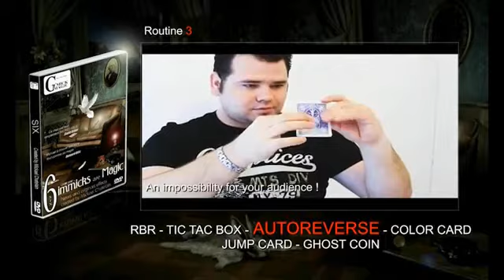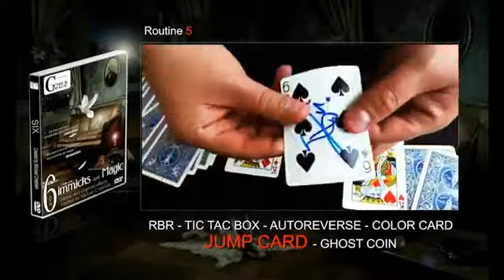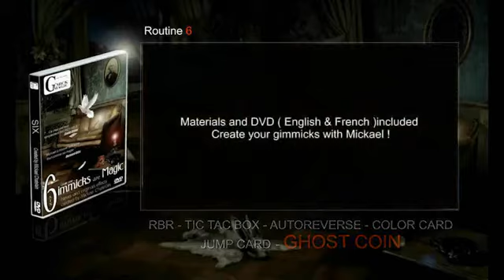Six (All Gimicks plus DVD) by Mickael Chatelain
The DVD will teach you to easily make the necessary gimmicks to present the 6 routines included on the disk. Follow step by step the making of each effect and how to present each one under real-life conditions. It's a course in magic in your home, a lesson in creativity from the gimmick specialist !

All the necessary raw materials for making the gimmicks are included with the DVD. It will take just a few minutes to assemble and personalize your gimmicks. Putting them together will become child's play.

Let's take a look at detailed descriptions of the six effects included in the DVD :

Effect #1 : " RBR " Rubber Band Ring
Bringing a simple elastic band and a borrowed ring towards each other, the ring interlocks with the elastic band in full view. At the end of the routine the ring and elastic are handed out for examination. Both are ordinary!

    No switching elastics!
    No switching rings!
    A very strong illusion!

Effect #2 : Tic Tac Box
A perfect routine for children. Show a simple box of Tic Tac's. Open it in front of the spectators. They'll note that there are only two Tic Tac's inside. Shake the box in front of their eyes and, believe it or not, your spectators will see the box magically refilled. Open the box and dump a handful of candy into your hand and give some to your spectators -- REAL candy for a REAL mystery.

Effect #3 : Autoreverse
Give each of your guests a playing card and ask each of them to do exactly as you do. Although there's only one card, your spectators will not be able to imitate you. A veritable conundrum, a puzzle for your spectators but simple for you. A new, updated version of the effect, "Do as I Do."

    No switching cards
    Only one card is used
    Really strange

Effect #4 : Color Card
Learn how to put together an instantaneous, full-view color change!

    No flaps
    No elastics
    Once learned, you will be able to personalize your routines by adding this technique.

Effect #5 : Jump Card
A rapid and visual card sandwich! A spectator freely selects a card that is then signed and lost in the deck. Take out the two red kings, for example, and place them slowly and visibly in the center of the deck and ribbon-spread the cards. In the middle of the spread the two kings are still visible. Invite a spectator to verify that no card is hidden between the two kings. However, in one second the chosen card LEAPS and is found sandwiched between the kings, still in the center of the deck!

    No switching cards
    The card is SIGNED
    The appearance of the card between the kings happens IN FULL VIEW

Effect #6 : Ghost Coin
A penetration of matter through matter that's so clean it could only be magic! Borrow a coin and have it signed. Place the coin in full view on the table. Place a card on the coin. NOTHING in your hands, NOTHING to hide. Rub the center of the card with your fingers and, believe it or not, the coin is now on top of the card. Show the card on all sides and hand the coin out for examination.

    The coin is ordinary -- you can use any coin and have it signed
    Incomprehensible
    Very easy to do -- no thread, no magnets